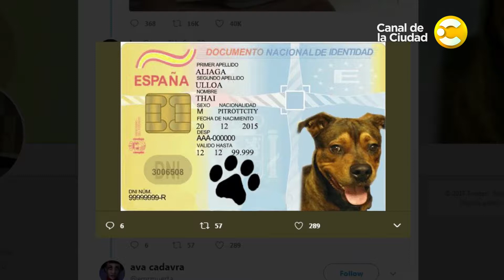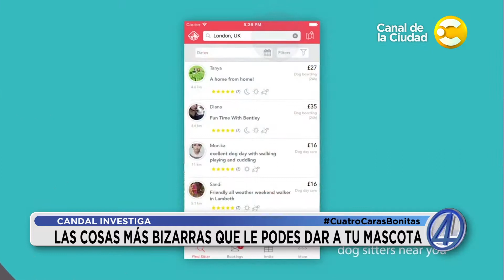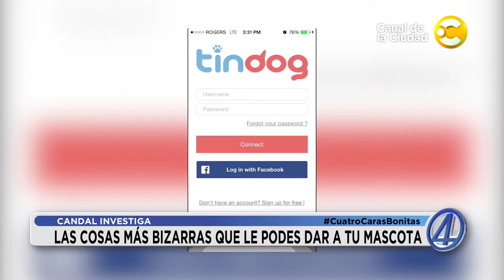Candal Investiga: Las cosas más bizarras que le podes dar a tu mascota en 4 Caras Bonitas